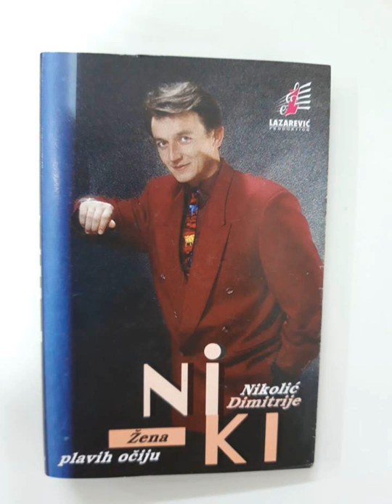Dimitrije Nikolić - Sve pokvari tvoja mati (Audio 1997)